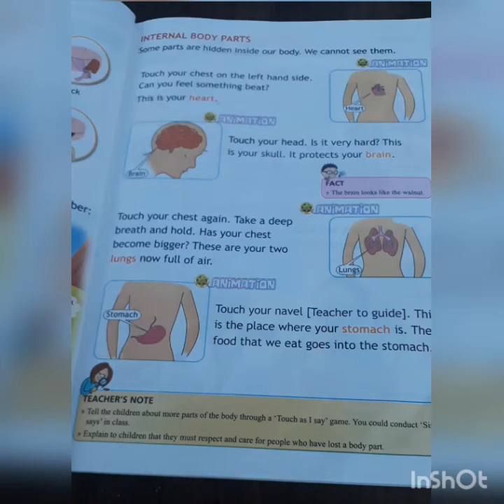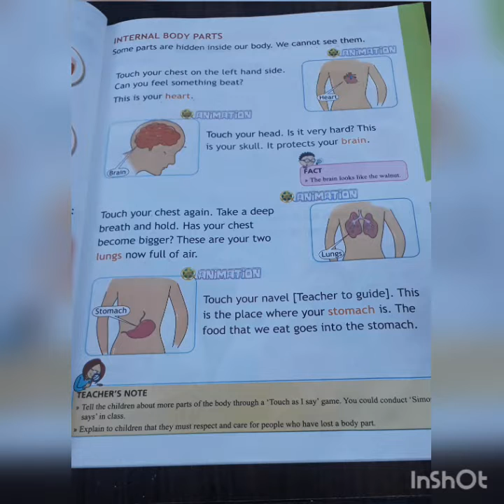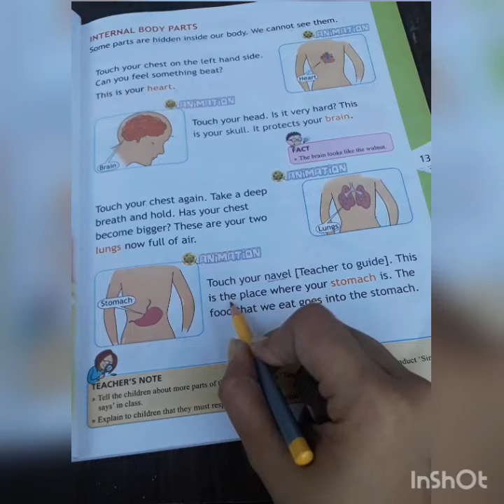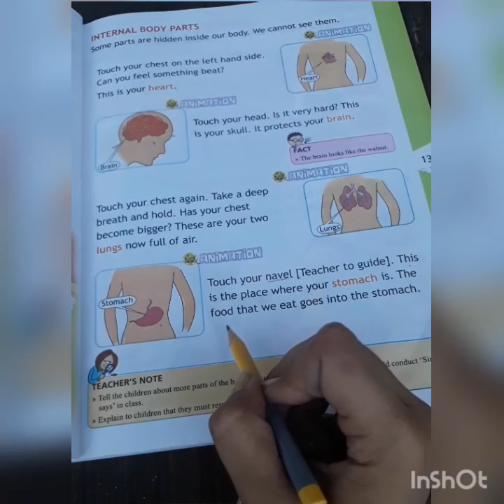TEAM HERITAGE..Class-1st..E.V.S Topic-Internal body parts ..(Lecture 2)